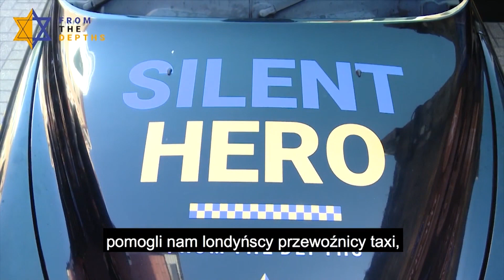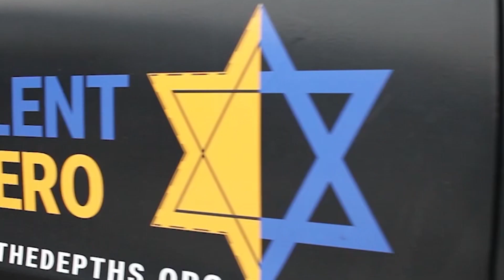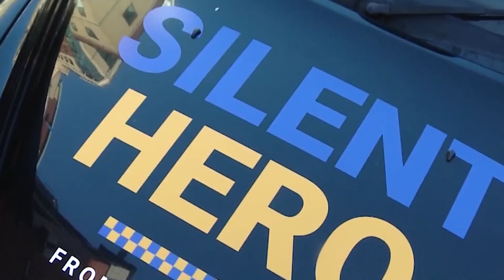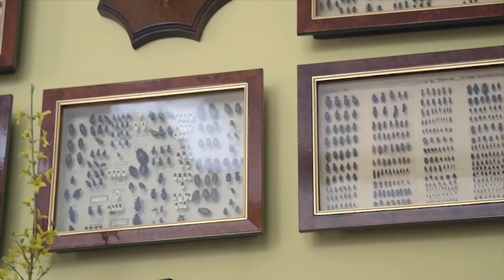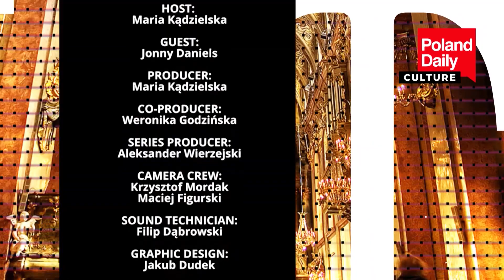Jonny Daniels a Jewish-Polish activist talks to Maria Kądzielska about support to the righteous